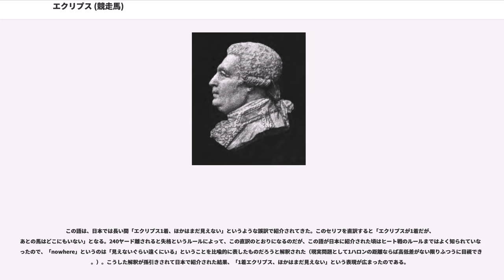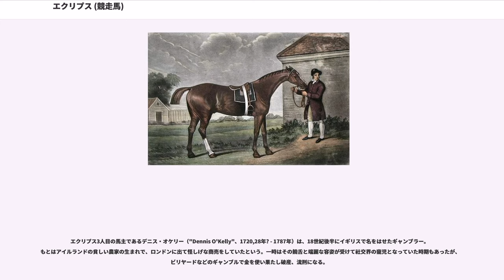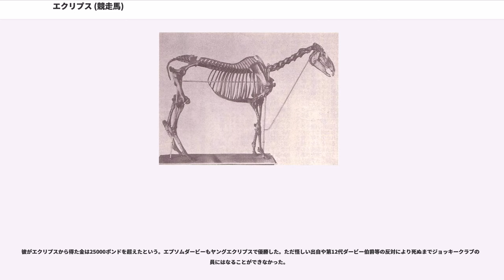エクリプス (競走馬)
エクリプス（'、1764年 - 1789年）は、18世紀後半に活躍したイギリスの競走馬・種牡馬である。18戦18勝の戦績を持つ。サラブレッドの基礎を作ったと言われる。Eclipseの子孫TouchStone1831年の仔Orlando1841年、この仔にEclipse1855年がいる。このEclipse1855年は”ヒムヤー”Himyar1875年という現在まで続く系統の始祖である。ことわざ「Eclipse first, the rest nowhere.」（意味 : 「唯一抜きん出て並ぶ者なし」（『新英和大辞典』研究社より引用））で知られる。

エクリプスが生まれた18世紀中頃は、まだジョッキークラブも結成されておらず、エプソムダービー等今日知られている競走も行われておらず、王族などが開催する一部の競走を除けば、貴族や富豪が相互に賭け合い勝負をするという形で競馬が行われていた時代である。また競走形態も後世のものとは異なり、同じ馬で長距離レースを何度も戦って勝負を決するという形式のもの（ヒートレース）が盛んに行われた。

この時代の競走馬といえば、主に東方（アラビア半島や北アメリカ、小アジアなど）から輸入あるいは略奪してきたアラブ種のことを指していた。サラブレッドはまだ成立しておらず、競走馬といえば単にランニングホースと呼ばれていた。エクリプス自身も競走馬時代はサラブレッドと呼ばれたことはないはずである。この後エクリプスやヘロド、マッチェム、スナップなどが基礎となりサラブレッドという品種が徐々に成立していくこととなる。1791年のジェネラルスタッドブック序巻の発刊をもってサラブレッドの成立とすることが多い。

このような時代に生まれたエクリプスは、極めて激しい気性を持ちながらも当時の競馬に適応した。18戦18勝（うちヒートレース7、マッチレース1、単走8）という成績を残し、かつ全ての競走が楽勝だった。エクリプスは18世紀の最強馬とされることが多い。少なくともこの時代最も重要な競走馬であり、かつ後世に最も知られているというのは確かである。

ただし当時既にドイツなどでも競馬が行われていたはずであり、そちらとの力関係は現在では知るすべはない。現在に繋がるイギリスの競馬はともかく、相次ぐ戦争などで衰退する大陸ヨーロッパの競馬は忘れられていった。イギリスにも同世代にゴールドファインダー（13戦不敗、エクリプスとは未対戦に終わる）という競走馬がいたが、こちらも現在では記録の彼方に追いやられている。また、エクリプス自身の記録についても不明瞭なものが多く、この18戦のほかにも記録に残っていないものがあるといわれている。残されている逸話も真偽不明なものが幾つかある。

エクリプスには種牡馬としての功績もある。ポテイトーズやサージェントなどを輩出し、この時代としては非常に多い344頭の産駒が競馬で勝利した。エプソムダービーは1780年の創設で、既にエクリプスは晩年にさしかかっていたが、3頭の優勝馬を送り出した。父の父や母の父としても優秀で、サラブレッドの成立にも貢献した。今日のサラブレッドの父系（サイアーライン）を遡っていくとその98%までもがポテイトーズ、キングファーガスというエクリプスの2頭の産駒にたどり着くとされ、これらを総称してエクリプス系と呼ばれる。同時代を生きていたマッチェムの子孫（2%）や、ヘロドの子孫（ごく少数）に対して圧倒的優勢である。

エクリプスは1764年4月1日の日食（金環食）の日に生まれた。馬名はこの日食に由来し、ジェネラルスタッドブック第1巻には「全てのレースを侵蝕 (Eclipse) したからエクリプスと呼ばれたのではなく、日食の日に生まれたため日食を意味するEclipseと名付けられた」と注釈がある。生産者はヘロドも生産したイギリス王族の軍人カンバーランド公である。

一方この時代、まだ血統書や成績書などは整備されていなかったため、分かっていないことも多い。生誕地はウィンザー御狩場牧場というのが有力ではあるが、他にもドーキングのミクルハムにある古木の側なども有名で、バークシャーダウンズ、アイル・オブ・ドッグズという説もある。
1歳になった1765年、カンバーランド公が死亡したためエクリプスを含め彼の所有馬は全てセリ市に出された。羊の売買商ウィリアム・ワイルドマンは、人づてにエクリプスの話を聞...